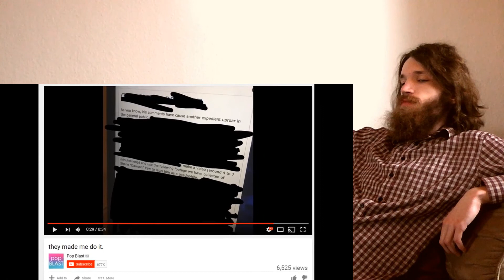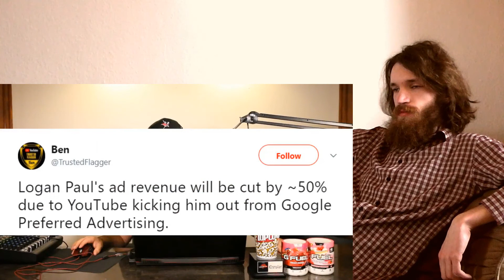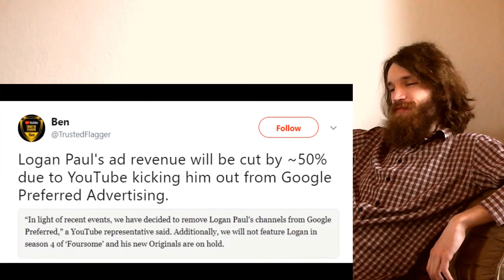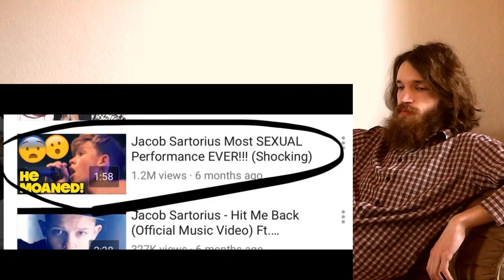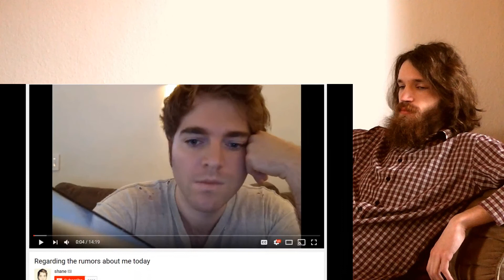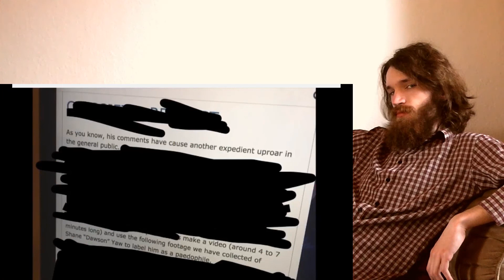Shane Dawson NOT a Pedo! DramaAlert Logan Paul BANNED from YouTube RED! CRAZY REACTION!!!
This is a "Shane Dawson NOT a Pedo! DramaAlert Logan Paul BANNED from YouTube RED!" CRAZY REACTION!